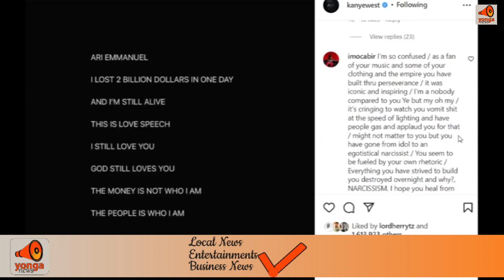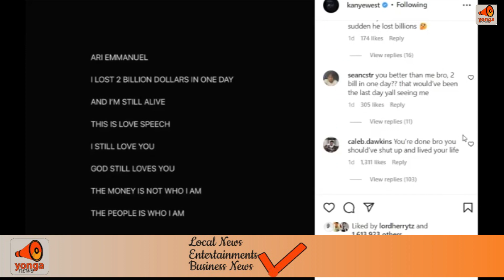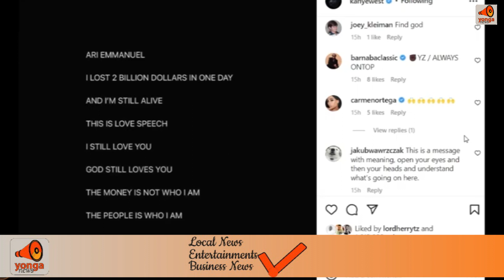Diamond , Hamisa Mobetto Barnaba wasimama pamoja na Kanye West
Artist:Gallas ft TattuhMiles
Song:Lost In Love

TW: yonganews